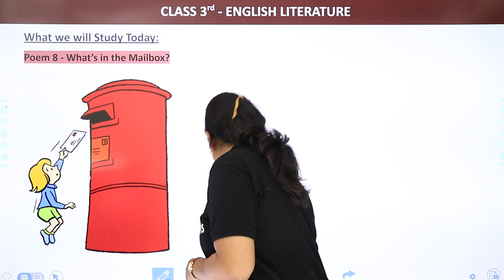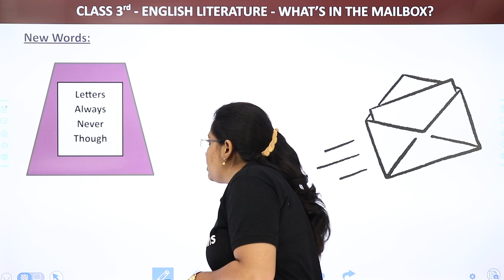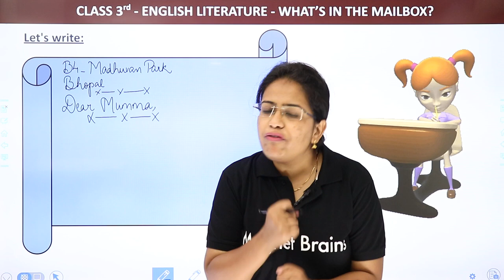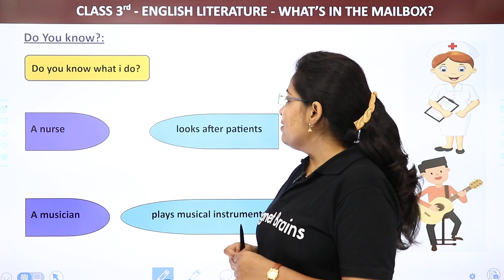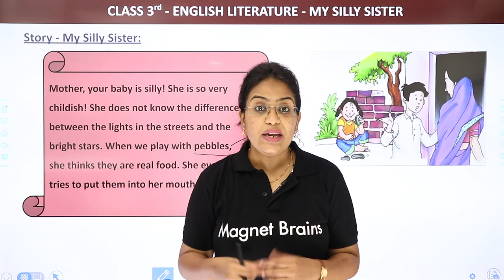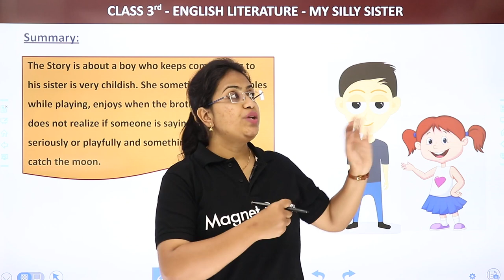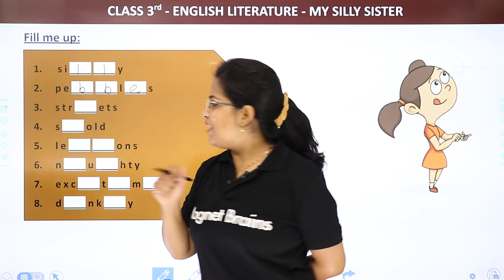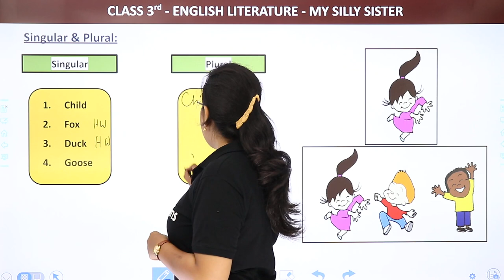What’s in the Mailbox? & My Silly Sister Full Explanation & Exercises | Class 3 English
✔️ Class: 3
✔️ Subject: English
✔️ Chapter:  8
✔️ Topic Name: What’s in the Mailbox? and  My Silly Sister(Explanation & Exercises)
✔️ Topics Covered in This Video: What’s in the Mailbox?,  My Silly Sister Full Explanation & Exercises, Class 3 English